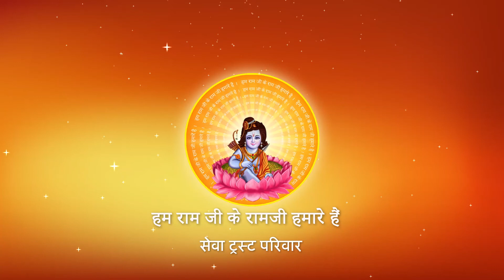देवताओं का शिवबाबा के विवाह को देखने के पीछे क्या स्वार्थ छिपा था ? I Pujya Prembhushanji Maharaj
Katha Summary:
देवताओं का शिवबाबा के विवाह को देखने के पीछे क्या स्वार्थ छिपा था ? Bhadohi katha
Pujyashri’s Ram Katha in Bhadohi

II*II*II*II*II*II*II*II*II*II*II*II*II*II*II*II*II*II*II*II*II*II*II*II*II*II*II*II*II*II*II*II*II*II*II*II*II*II*II*II*II*II*II*II*II*II